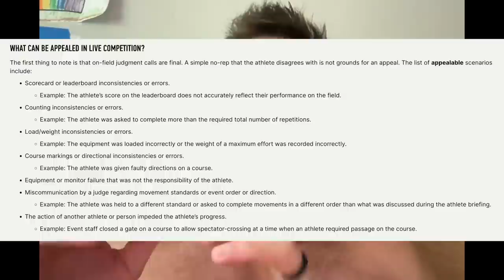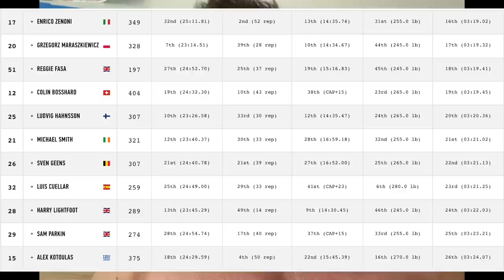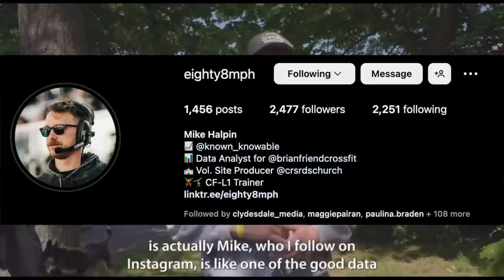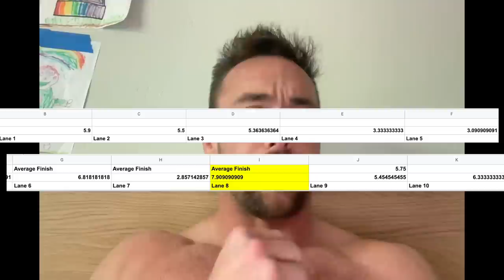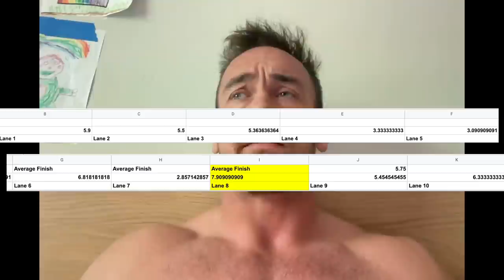CrossFit vs Two Idiot High Schoolers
Original video from Singleton

Google doc showing running data Written by Mike Halpin